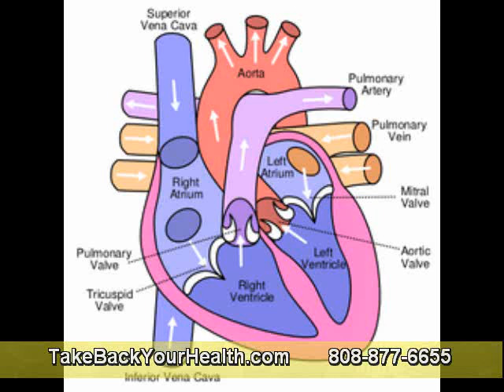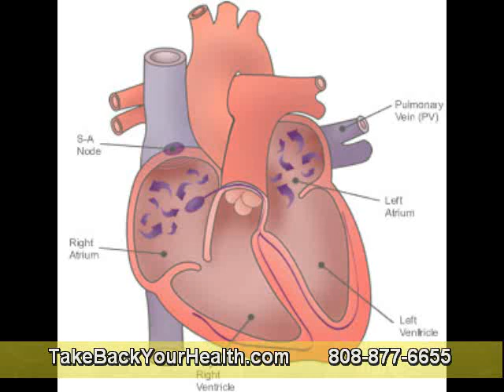Digestive Enzymes Assist You in Building Muscle Mass Part 1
For those of you who can't find out a method to obtain more from the foods you are presently consuming, helping you to acquire muscle mass quicker, would you be curious? In case you may find out how you can no longer experience bloatedness, gas, or "heavy feeling" in the belly right after eating dinner, would you be interested about a method? In the event you may find out a simple way to aid the body to better making use of the necessary protein, carbohydrates, and fatty acids you currently consume to assist you to develop more muscular mass, how you would start up? Precisely what we are referring to here, are the digestive enzymes.

Digestive enzymes are available in tablet version, and will be purchased in about any grocery store, drugstore, or health supplement retailer, also online. Whenever we consume meals / protein shake / drinks, our bodies use digestive enzymes which it helps to split and absorb the foods. Simply being imperfect human beings, the digestive system doesn't always function at its optimum potential.

Or perhaps, often times the body does not produce sufficient of a particular enzyme, which ends in a person not having the ability to correctly absorb the food, which in turn causes the muscle weight increases to decelerate.